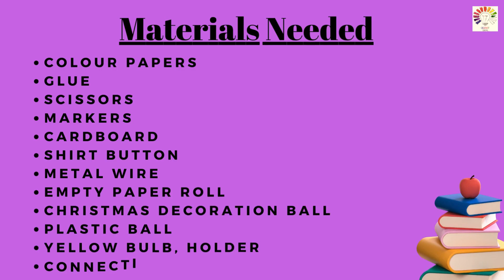Solar And Lunar eclipse working model | eclipse model for school project | Eclipse spin wheel